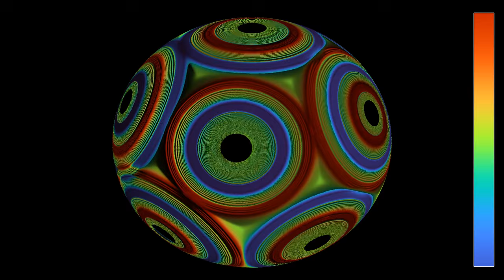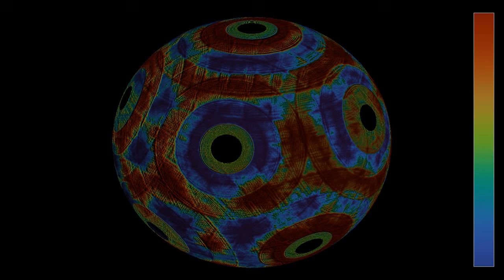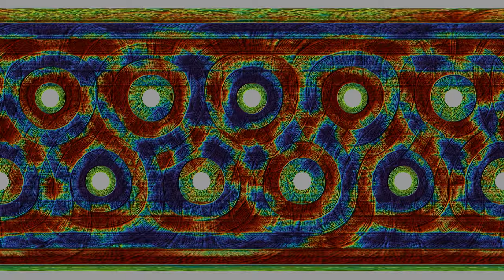Pulsing sources with four different phases on the vertices of an icosahedron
This is a variant of the video , showing a simulation of the wave equation on a sphere, on which twelve circular obstacles have been placed on the vertices of a regular icosahedron. Twelve wave sources have been placed around the obstacles. They emit pulses at regular time intervals. The difference with the previous video is that the sources on adjacent vertices are out of phase, by a multiple of a quarter period.
3D: 0:00
2D: 1:45
The color hue  depends on the height of the wave. The first part shows a view from an observer turning around the sphere on a circular orbit. The second part shows a projection in equirectangular coordinates.

Part 2 - 1 hour 26 seconds
Compression: crf 23